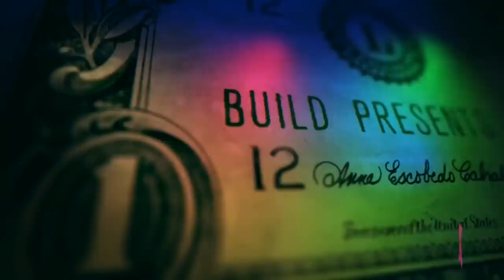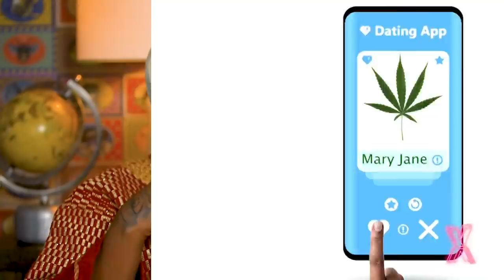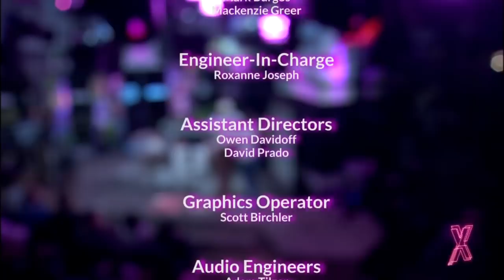The X Change Rate: Trevor Jackson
Hot off her historic "RuPaul’s Drag Race: All Stars" win, Monét X Change brings her very own talk show to BUILD Series. "Grown-ish" star Trevor Jackson stopped by "The X Change Rate" to talk about the new season and more.